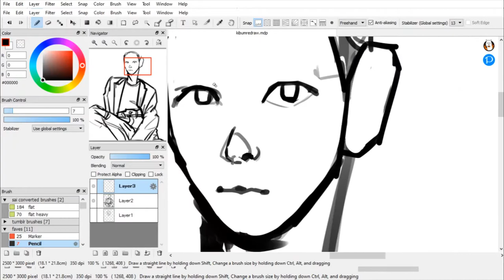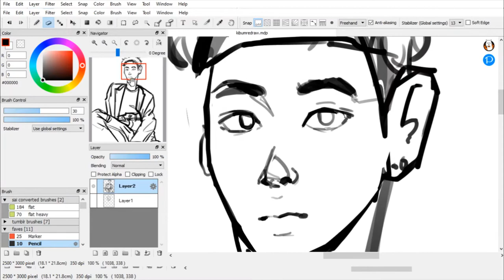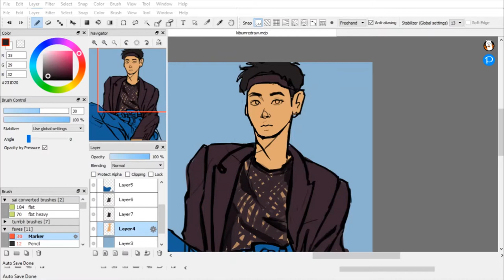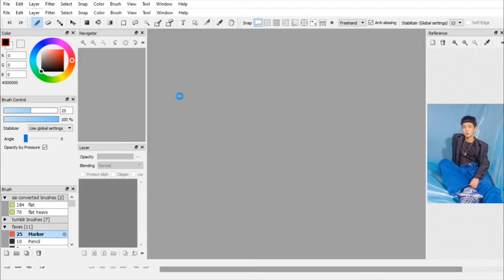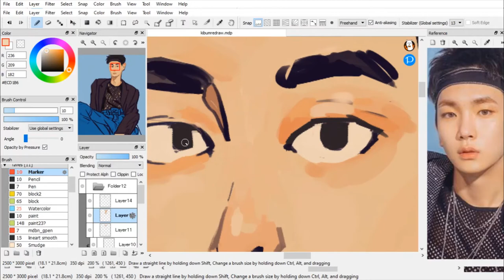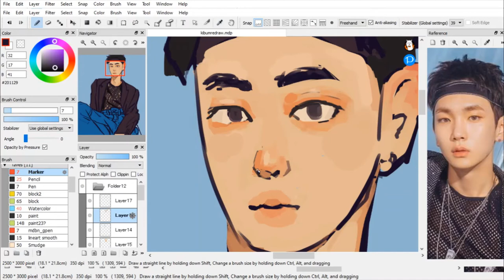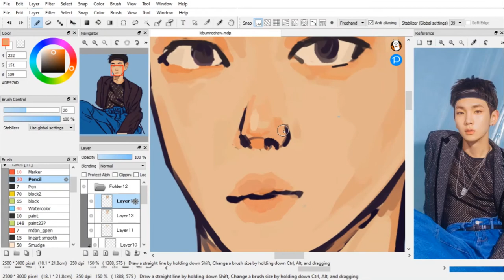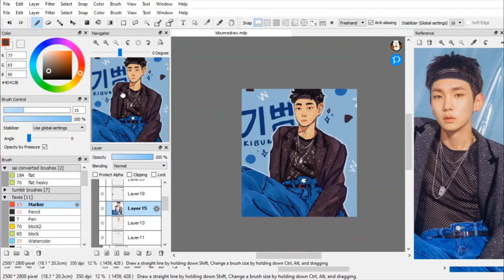kibum of shinee (샤이니) redraw | firealpaca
woot woot time for a redraw baby!!!

reference: key (키) of SHINee (샤이니)
time elapsed: 2hr~
program: firealpaca, obsxstudio
tools: huion 1060 plus

i wanna be (ft. soyeon of (g)i-dle)
one of those nights (ft. crush)
cold (ft. hanhae)
all songs are by key of shinee ↑↑

have a wonderful day ♡´･ᴗ･`♡